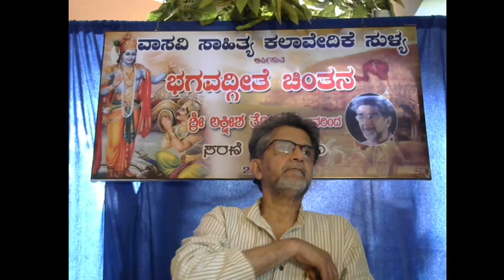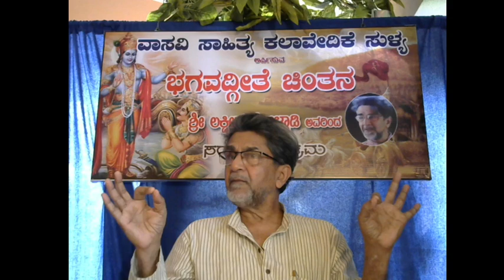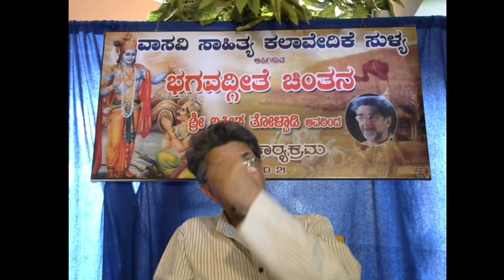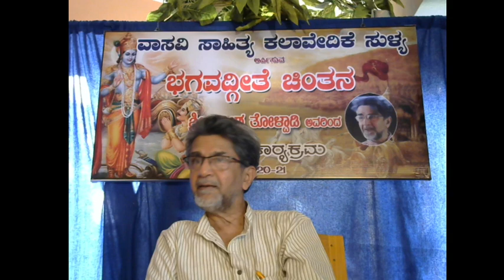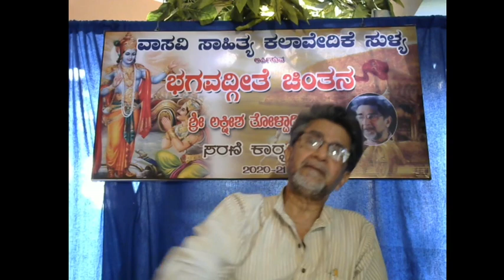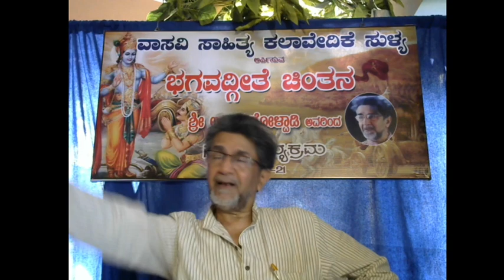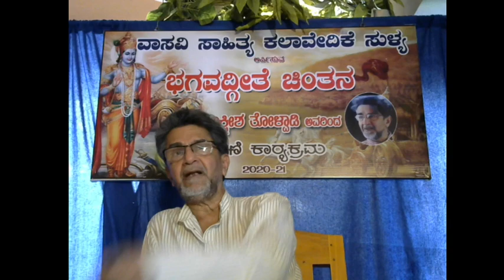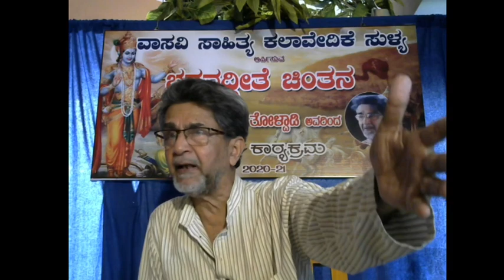Bhaghavathgeetha Chinthana Part 2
By - Lakshmisha Tholpady